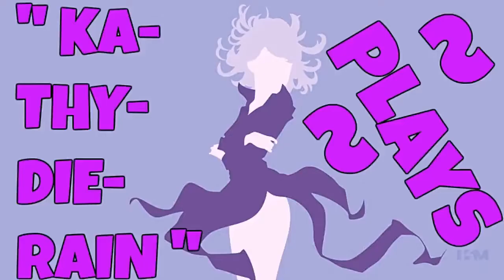KaThyDieRain Plays ~ " Mortal Kombat: Unchained / Deception PPSSPP Emulator Tanya Arcade Ladder "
KaThyDieRain Plays ~ " Mortal Kombat: Unchained / Deception PPSSPP Emulator WITH With Tanya Kombat Arcade Ladder "

" Mortal Kombat: Unchained Characters "

1. ~ Ashrah  2. ~ Baraka 3. ~ Blaze 4. ~ Bo' Rai Cho 5. ~ Dairou 6. ~ Darrius 7. ~ Ermac 8. ~ Frost 9. ~ Goro 10. ~ Havik 11. ~ Hotaru 12. ~ Jade 13. ~ Jax 14. ~ Kabal 15. ~ Kenshi 16. ~ Kira 17. ~ Kitana 18. ~ Kobra 19. ~ Lie Mei 20. ~ LiuKang , 21. ~ Mileena , 22. Nightwolf , 23. ~ Noob-Smoke , ~ 24.Raiden , ~ 25.Scorpion , 26. ~ Shao Kahn ,  27. ~ Shujinko , 28. ~ Sindel , 29. ~ Sub-Zero , ~ 30.Tanya

" MAIN SHORT DESCRIPTION "

Mortal Kombat: Unchained is the PlayStation Portable version of Mortal Kombat: Deception. The game was released on November 13, 2006, and includes the previously GameCube-exclusive characters Shao Kahn and Goro. It also adds to the roster Kitana, Jax, Frost and Blaze, who were previously unplayable and only found in Konquest mode. Unlike the previous iterations of the game, all of the characters, as well as the stages, are available from the outset, thus no longer requiring the need to unlocking them, though alternate costumes still need to be unlocked.

" GAMEPLAY  ~ DESCRIPTION : "

" The game's arenas are similar to those in Mortal Kombat: Deadly Alliance, but include new features such as unique weapons which players can use, and instant-death traps which immediately kill a fighter who falls into them. The game also introduces the "Combo Breaker", a system which allows players to interrupt combos up to three times per match.[1] In contrast to Deadly Alliance, in which characters had only one Fatality, the Deception characters have two Fatalities and a hara-kiri suicide move. The latter is used when the phrase "Finish Him/Her" is shown on the screen and the player is about to lose. "

My Mortal Kombat: UNCHAINED Deception Pc Playlist Here:    🔛 👈

"* ABOVE *"